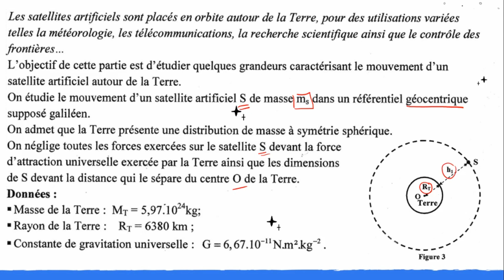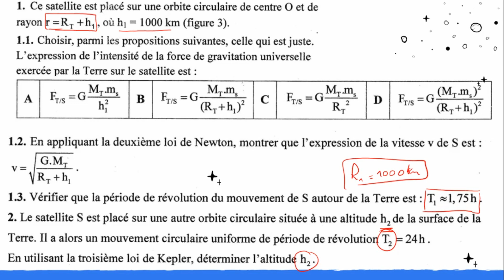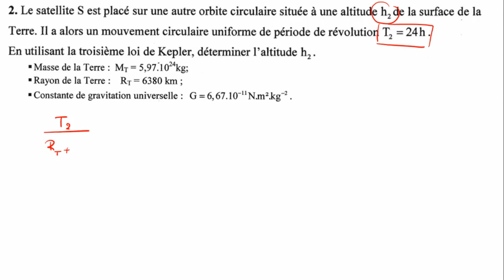Mouvements des satellites et planètes 🔸 Exercice 08 🔸 SN 2022 PC 🔸 2 bac BIOF PC/SM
SN 2022 PC